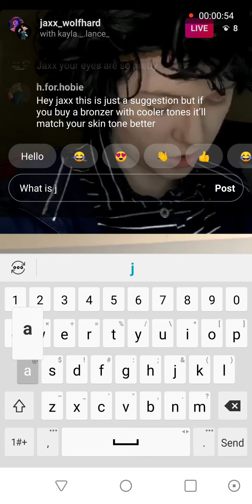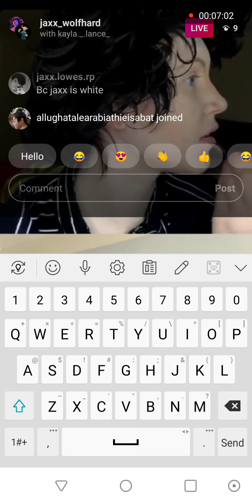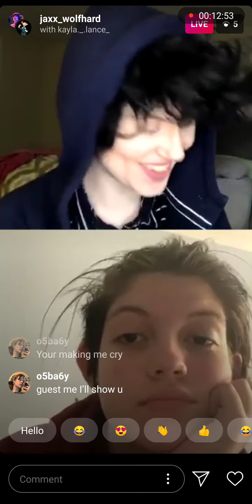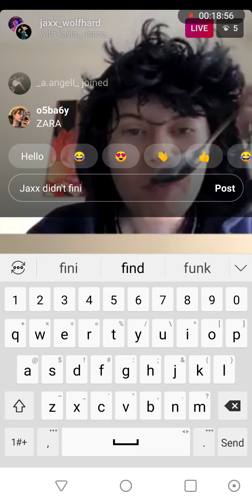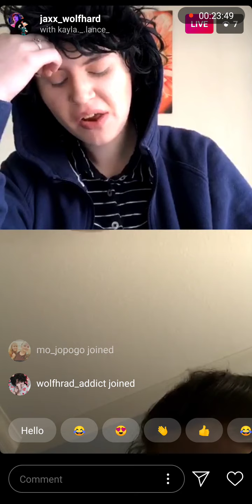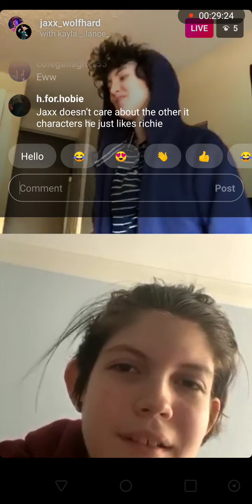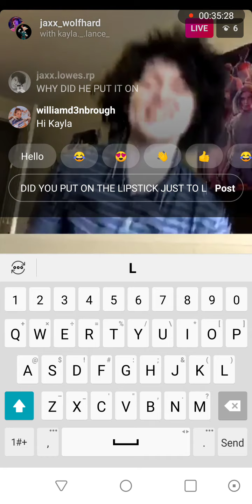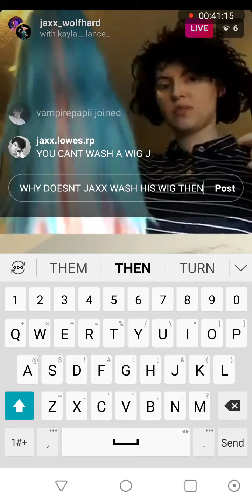Jaxx Lowes Ignores Me For 40 Minutes